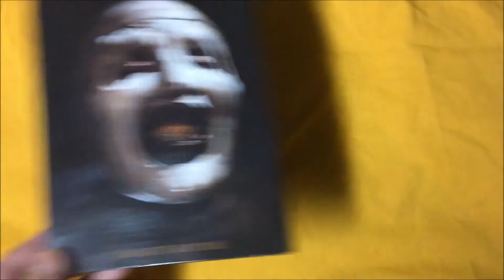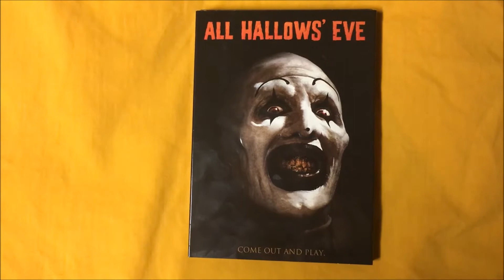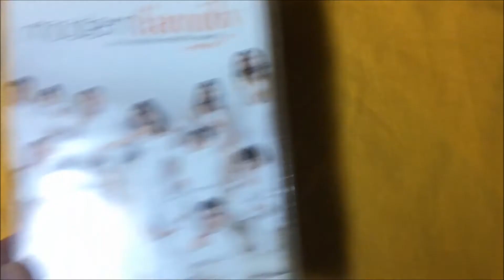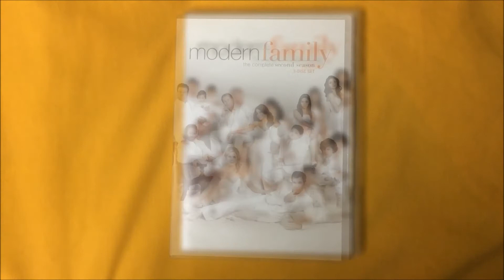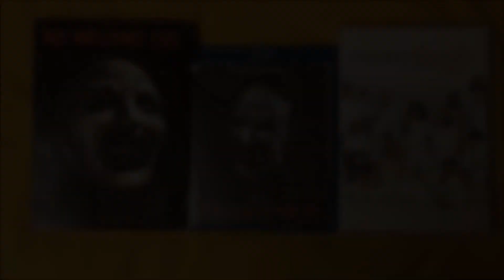TheHORRORman's Channel: HALLOWATCH - DAY 24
HALLOWATCH continues one week away from Halloween.